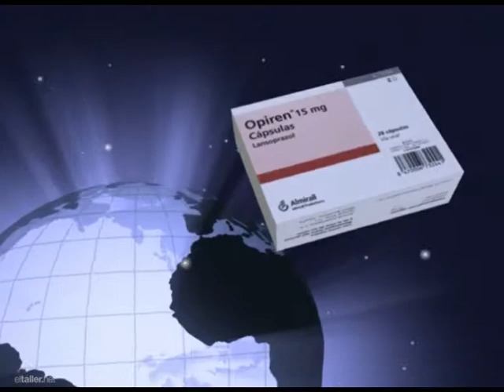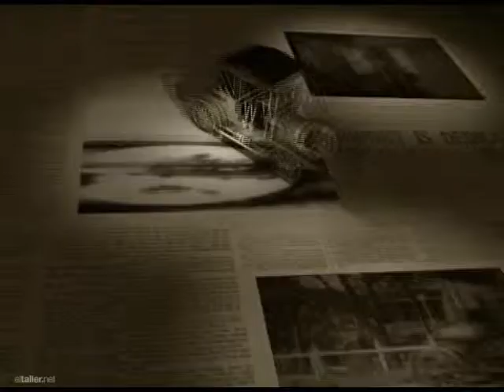Trailer promocional | El taller interactivo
Edición del trailer promocional de la productora Frame a frame, 2006.